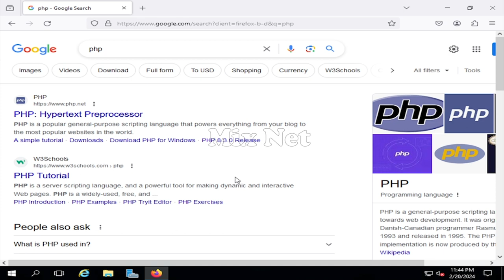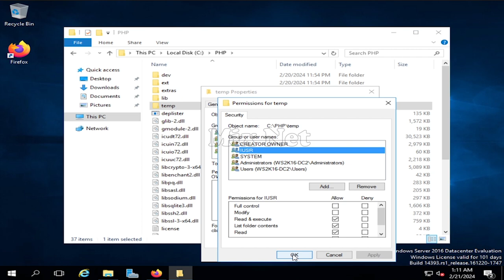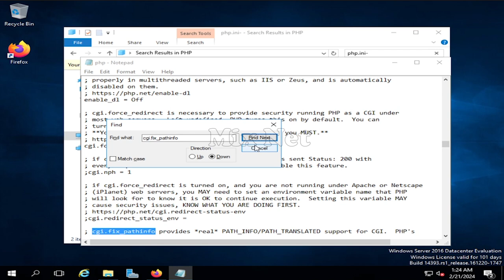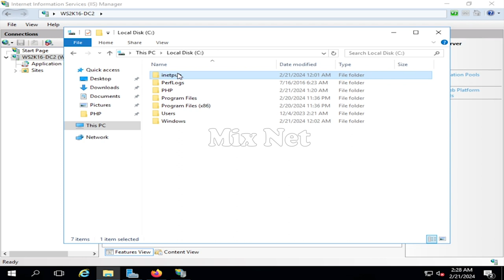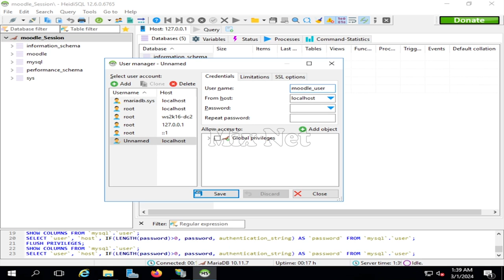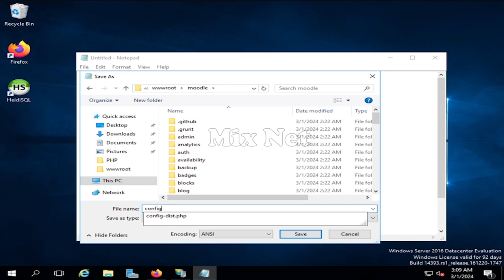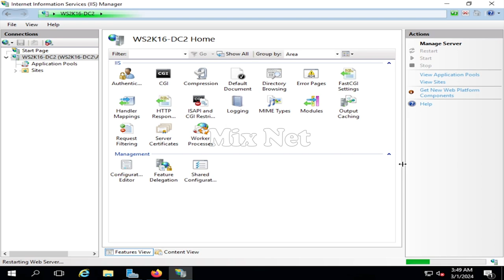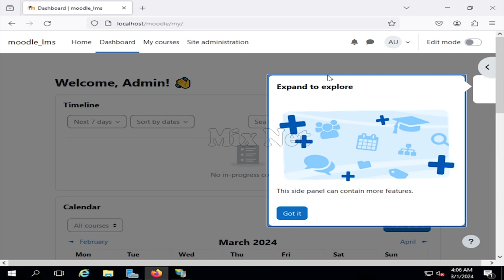How to Install Moodle on Windows Server | Moodle Administration | IIS | PHP | MongoDB | MixNet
In this comprehensive tutorial, we'll walk you through the process of setting up Moodle, the popular open-source learning management system, on a Windows Server 2016 environment. We'll cover every step from installing necessary components like PHP and MongoDB to configuring IIS for optimal performance.

Whether you're a system administrator or an educator looking to deploy Moodle for your institution, this guide is designed to simplify the installation process. By following along, you'll gain a clear understanding of each step involved, ensuring a smooth and successful deployment.

Key steps covered in this tutorial include:

Installing and configuring PHP on Windows Server 2016.
Setting up IIS (Internet Information Services) to host Moodle.
Configuring MongoDB, a NoSQL database, to work with Moodle.
Downloading and installing Moodle on your server.
Configuring Moodle to connect to MongoDB for database operations.
Testing the installation to ensure everything is functioning correctly.

By the end of this tutorial, you'll have a fully functional Moodle instance running on your Windows Server 2016 environment, ready to facilitate online learning and collaboration.

Don't let the complexity of setting up Moodle on Windows Server 2016 deter you. Follow this guide, and you'll be up and running in no time! Let's get started!